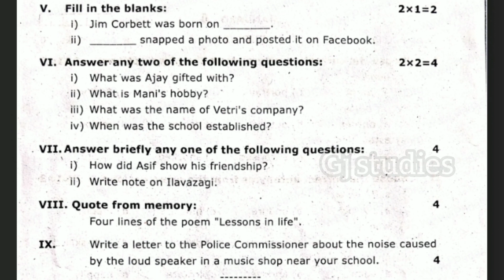8th English First Mid Term model question paper @gj studies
8th standard English model question paper for 1st midterm exam

8th English first midterm test model question paper

8th English previous year model question paper

English model question paper for 8th standard

first midterm test model question paper for 8th standard